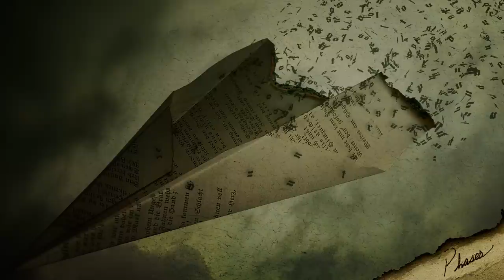I SEE STARS - Your Love (Raw & Unplugged) Phases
"During our long 10 year journey, full of ups and downs; at the end of each "phase" resulted in a brand new record. We felt that it was finally time to reflect, something we've wanted to do for years. We've written so many songs together, and have been through so much as both friends and band-mates. Inspired and renewed we went to work testing sounds and getting out of our comfort zone to create something that could say it all.  Every record we've written has different colors and shades.  We felt these songs could come together as a “cheers” to every show we've played, every person we've met, every year we shared pouring our hearts into ISS since 2005."
— Devin and Andrew Oliver

"Phases" features raw & unplugged renditions from all original I See Stars albums, including 4 cover songs.

Track-Listing:
01. Murder Mitten
02. The Common Hours
03. Youth
04. Digital Renegade
05. 3D
06. Latch
07. New Demons
08. Take Me To Church
09. Glow
10. Your Love
11. What This Means To Me